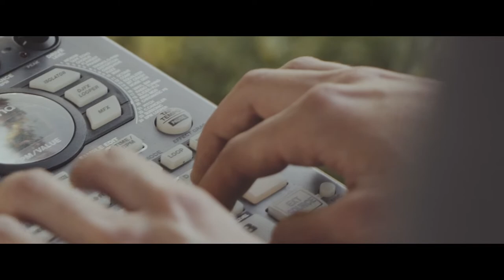Cuebe - Piano Timeout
Video for first single "Piano Timeout" from debut project "Transmission" by Cuebe. The instrumental beattape offers mellow but neck-snapping beats banged out on the SP-404. Transmission clearly shows the producer's jazzy influences, with saxophone samples particularly prominent.

Camera & Cut by Daniel Theisen.
Mastered by DDob.